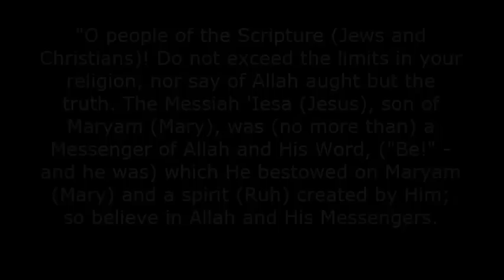Nabeel Qureshi STUMBLES on the Trinity | Dr. Shabir Ally reacts Must Watch !!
Ally has a doctoral degree in Quranic interpretation from the University of Toronto, a B.A. in religious studies with a specialization in Biblical literature from Laurentian University, and is the president of the Islamic Information & Dawah Centre International in Toronto where he functions as Imam. He travels internationally to represent Islam in public lectures and interfaith dialogues.

A member of the Ravi Zacharias International Ministries (RZIM) speaking team, Qureshi holds an MD from Eastern Virginia Medical School, an MA in Christian apologetics, and an MA from Duke University in religion. He is currently pursuing a PhD in New Testament studies at Oxford University.